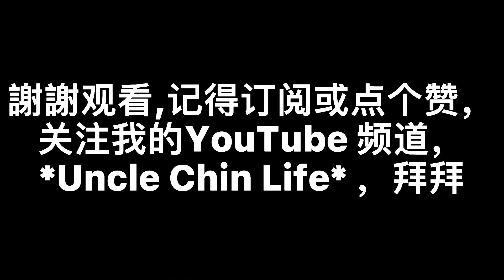瓜拉庇唠九皇大帝西天宫，价值三十三万,三支香六-七十尺高,一支香九条尤三顿重,要拿下Malaysia Book Record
瓜拉庇唠九皇大帝西天宫，
价值三十三万,三支香六-七十尺高,一支香九条尤三顿重,要拿下Malaysia Book Record

1/10/22 250km Saturday night ride/星期六夜骑，kuala Pilah西天宫拜神团

第一站 230pm 集合 Shell Batu 9 Cheras (SNK Excellent Service Station)

第二站 3pm Tea Time 29km  Broga Coconut Shake 男朋友椰沙凉 (Boyfriend Coconut Shake) )

第三站 5pm 晚餐 78km Restoran Wan Sin

第四站 630pm 22km 瓜拉庇唠九皇大帝西天宫

第五站 告别/bid farewell  8pm 36km Petronas Ampangan 2

各自安全1小时骑回家 78km safe ride to home
万一最尾站或下大雨或改细节或特发事情会可能自动解散，因为时间问题各自安全骑回家。
请紧記, 请紧記, 请紧記.
出席骑士者要防备衣裤鞋套装保护自己，
報名/单车款
1 Uncle Chin
2 Calvin
3 Bernard新人🐯800
😎达叔（新手）ADV
5 William Foo (新牌仔）Harley PA
6 seow suzuki vstrom
7 Veon Choy ~ Vstrom (2 站）
8 Vincent - Puchong XJ6
9 Han (第二站）
10 Vincent 9gt (第二站）
11 dragon 第二站
12 Edmund 新人🐯800
13 TJ 旧人
14 M

请copy & paste 这讯息 ), 填上姓名出席 人数 再 post 上。
*👇必须清楚请注意⚠️以下👇👇**：
1. 因为一个人带队能力有限
2. 第一站大家必须合作到油站加满汽油才出发。
3. 温馨提醒⏰万一跑散, 请自己行根据以上地点抵达目的地或坏车或离队請电话通知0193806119。
4. 为了大家的安全起见希望bikers开着GPS跟着跑。
5. 出席骑士者跟车队必远距离*50m*防备衣裤鞋套装保护自己。
6 关于交通遵守规则，团队时严禁开sport light 驶行,(只可头尾biker可开sport Light)不要因个人的错误而影响大家的行程。
7 如果有头痛或感觉不舒服的骑士/rider请私聊队長或通知好友安排最近医院检查确保医生证明健康安全，
8 骑士们在参与摩托队伍的时候一概不能饮用酒精饮品。一起on bike的时候不能喝酒。喝酒不骑行，谢谢合作。